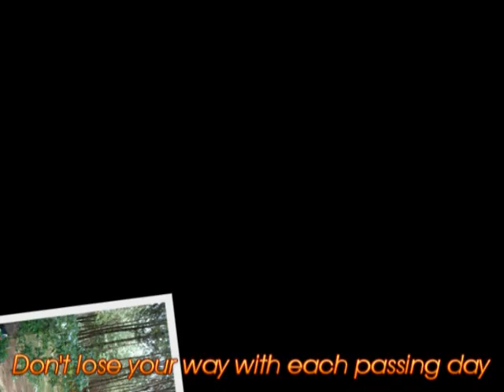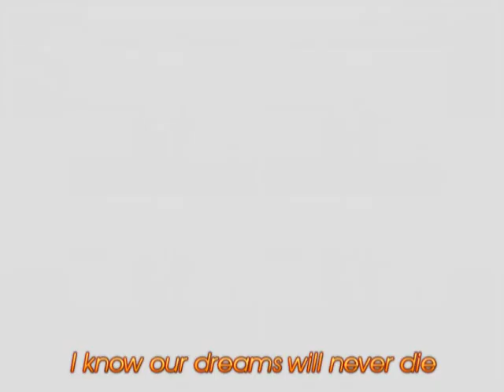If we Hold on Together Lyrics Dongsals Batch 1994